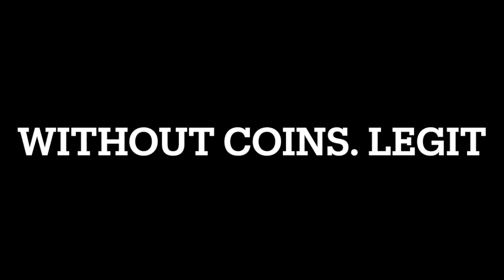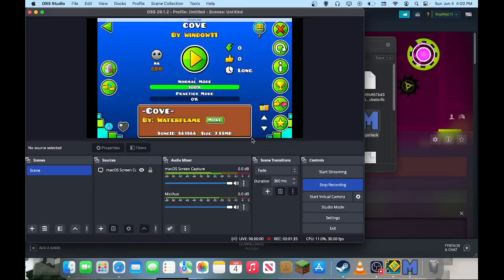2 star with impossible coins? "cove" by me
I made a 2 star with impossible coins in gd.